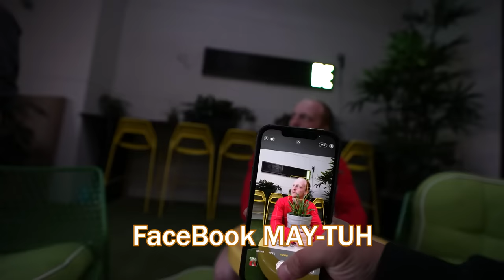First to FALL OFF the Bike!